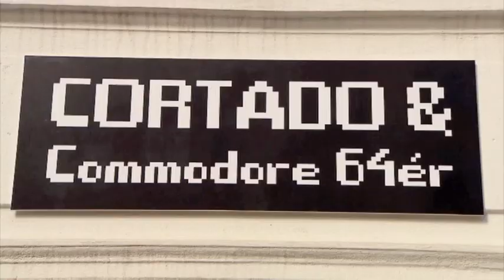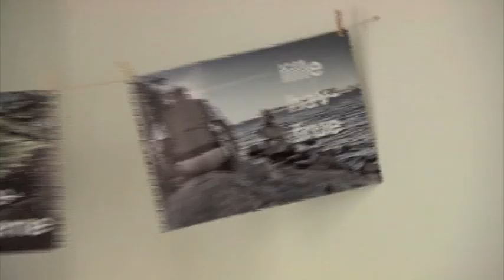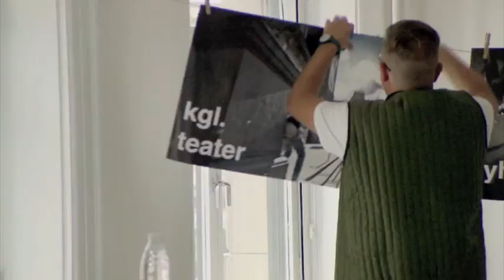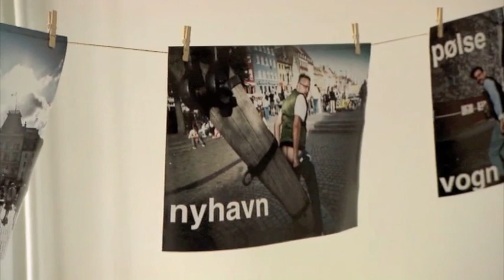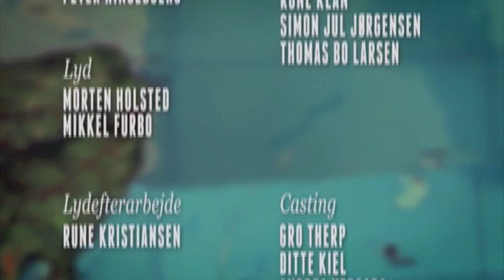Danish Dynamite S02E02 - Joachim og Marcus til Danish Art Week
Hipsterne Joachim og Marcus demonstrerer deres store talent til Danish Art Week.

Fra Danish Dynamite sæson 2 episode 2.